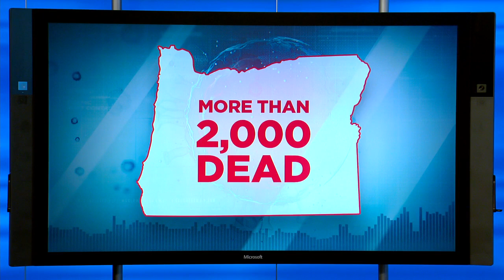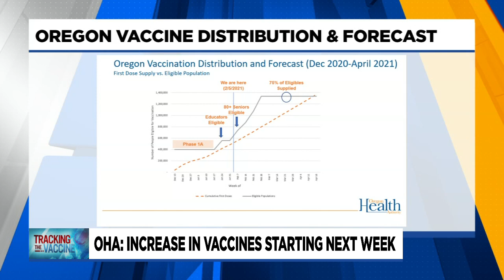OHA, Governor lay out COVID-19 vaccination plan as seniors 80+ become eligible next week